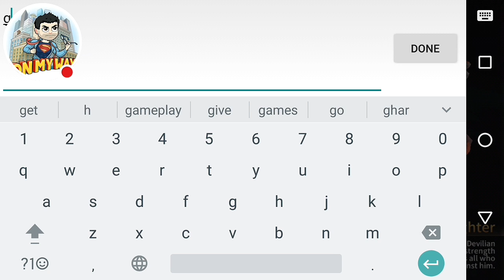Devilian Mobile Gameplay ( Android/IOS)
ABOUT THE GAME ( Devilian Mobile Gameplay )

Hack and slash through endless enemy hordes in your journey of vengeance!
Use your Devilian power to hunt down monsters and foes in this tragic story!
The epic battle begins now.

CONQUER
- Play in dual Devilian Mode for tremendous power and skills
- Execute disastrous attack combos to inflict maximum damage

CUSTOMIZATION
- Collect and upgrade devastating weapons
- Progress and enhance your battle craft

BATTLE
- Become stronger by coordinating with allies in co-op mode
- Experience Tag Match PvP
- Brawl in furious raids

Devilian trailer :-

devilian gameplay,
devilian mobile,
devilian android,
devilian gameplay 2016,
devilian android gameplay,
devilian review,
devilian mobile gameplay,
devilian trailer,
devilian ios,
devilian classes,
devilian,
devilian android game,
devilian android classes,
devilian all classes,
devilian apk,
devilian android gameplay 2016,
devilian armor,
devilian android pvp,
devilian app,
devilian berserker,
devilian builds,
devilian best solo class,
devilian berserker guide,
devilian boss,
devilian best class,
devilian boss fight,
devilian beginners guide,
devilian berserker build,
devilian berserker gameplay,
devilian cannoneer,
devilian character creation,
devilian classes gameplay,
devilian cannoneer build,
devilian character,
devilian cannoneer pvp,
devilian cheat,
devilian class guide,
devilian coop,
devilian dungeon,
devilian download,
devilian devil form,
devilian demolisher,
devilian death scythe,
devilian dread ruins,
devilian duelist,
devilian dualist,
devilian dualist breadth sword,
devilian online death scythe,
devilian evoker,
devilian elin,
devilian end game,
devilian evoker pvp,
devilian evoker guide,
devilian evoker build,
devilian evoker skills,
devilian evoker gameplay,
devilian evoker burst build,
devilian elementalist,
devilian first look,
devilian first impressions,
devilian fast leveling,
devilian farming,
devilian for android,
devilian fuse,
devilian for ios,
devilian fr,
devilian gameplay first look,
devilian online first look,
devilian gameplay android,
devilian gamevil,
devilian gameplay mobile,
devilian gameplay ios,
devilian game,
devilian gameplay pvp,
devilian gameplay pc,
devilian guide,
devilian high level,
devilian high level gameplay,
devilian hack,
devilian how to level up fast,
devilian hive,
devilian hero,
devilian hunter,
devilian shadow hunter,
devilian shadow hunter skill,
devilian shadow hunter solo,
devilian intro,
devilian is it worth playing,
devilian indonesia,
devilian ii,
devilian ilk bakış,
devilian gameplay ita,
devilian primeiras impressoes,
como jogar devilian,
como jogar devilian online,
devilian kr,
devilian korea,
devilian kylar,
devilian leveling guide,
devilian lazy peon,
devilian live stream,
devilian level 60,
devilian lynx,
devilian lvl 60,
devilian late game,
let's play devilian,
devilian launcher,
devilian mobile elin,
devilian mobile trailer,
devilian mobile class,
devilian mobile pvp,
devilian mod apk,
devilian mage,
devilian mobile gamevil,
devilian mobile review,
devilian new class,
devilian not a service area,
devilian online,
devilian online gameplay,
devilian online classes,
devilian online gameplay 2016,
devilian online gameplay pvp,
devilian on ios,
devilian on android,
devilian online trailer,
devilian online pvp,
devilian online character creation,
o massivo devilian,
devilian pvp,
devilian pc,
devilian phone,
devilian pvp gameplay,
devilian peon,
devilian part 1,
devilian pay to win,
devilian pvp 2016,
devilian pvp android,
devilian pvp mobile,
devilian raid,
devilian rpg,
devilian review 2016,
devilian review ign,
devilian raid dungeon,
devilian online review,
devilian shadow hunter build,
devilian steam,
devilian steparu,
devilian skills,
devilian shadow hunter pvp,
devilian soft launch,
devilian shadow hunter gameplay,
devilian solo,
devilian tempest,
devilian tips,
devilian tempest gameplay,
devilian tempest build,
devilian trion,
devilian thelazypeon,
devilian tempest skills,
devilian tempest class,
devilian tera mobile,
devilian vs hit,
devilian worth playing,
devilian walkthrough part 1,
devilian witchblade,
devilian warrior,
devilian wyd,
devilian online warrior,
trion worlds devilian,
devilian war,
devilian online th #1,
devilian pvp 1-1,
devilian 2 gameplay,
devilian 2016,
devilian 2 review,
devilian 2016 gameplay,
devilian 2015,